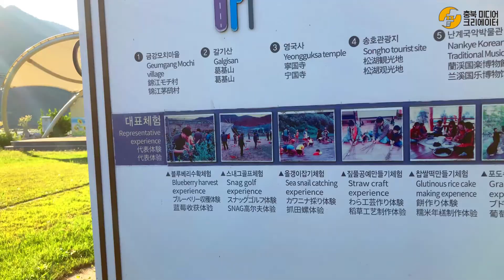충북영동금강 모치마을 농촌체험 V-log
제작 : 이황준 충북미디어크리에이터

영동금강 모치마을 농촌체험 V-log